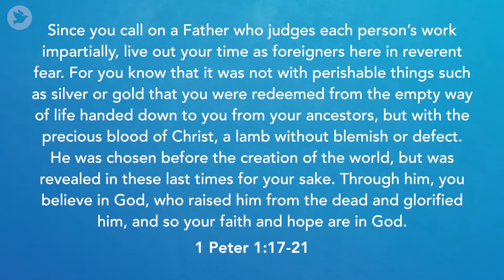Ps Sam Kingdom Devotional | August 5th 2020 | How to Live out Your Time | 1 Peter 1:17-21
Pastor Samuel Navarro will lead us in today’s Kingdom Devotional, going through 1 Peter 1:17-21. We hope you enjoy going through today’s passage together. Have a blessed day!